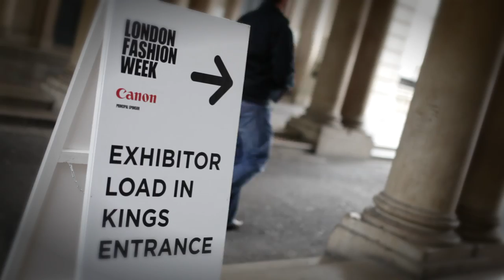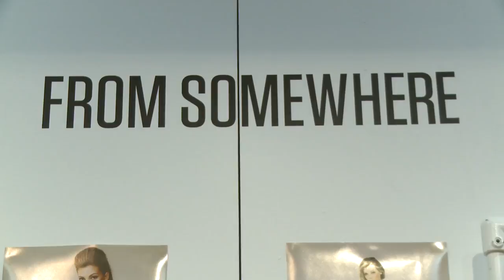London Fashion Week SS11 Day 3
Day 3 sees LFW TV taking you on a tour of the Exhibition, stopping off at the Estethica Brunch as Harold Tillman CBE (Chairman of BFC) and Laura Bailey speak about sustainable fashion. Other highlights include the Lingerie Boudoir with La Perla and Jean-Paul Gaultier - don't miss! Next, it's on to the catwalk where we interview Dame Vivienne Westwood on her 'strong tailoring' for SS11 plus Pamela Anderson shares her thoughts front row.

Directed by Marits Roberts
Production by Indigital Media